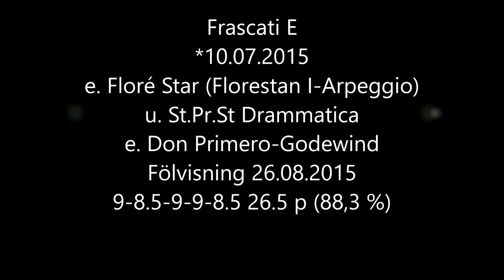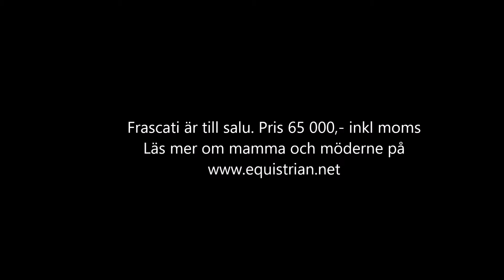frascati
colt/hf  *2015 till salu/for sale
e/by. Floré Star (Florestan I-Arpeggio) u/out of. St.Pr.St Drammatica by Don Primero-Godewind
premium colt  26,5 p (88,3 %)